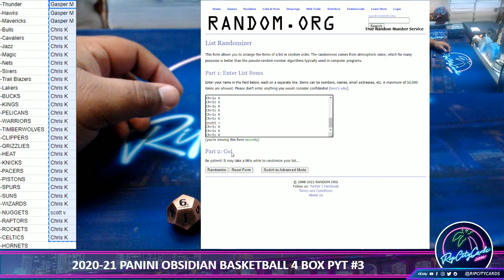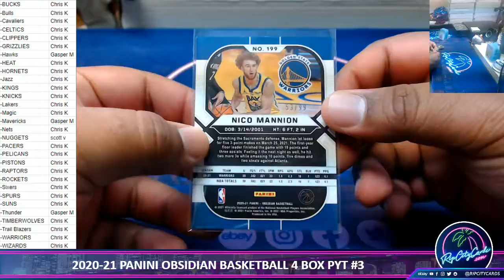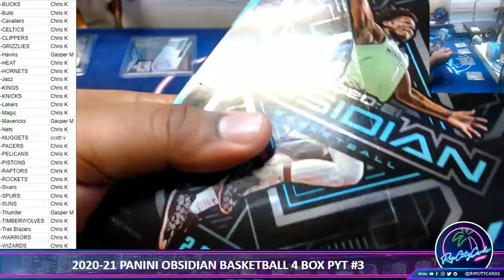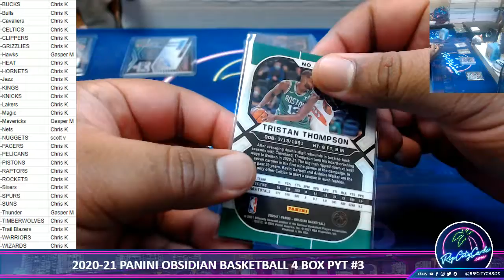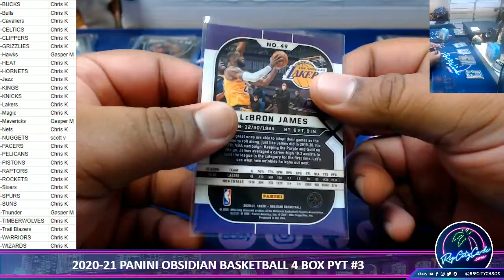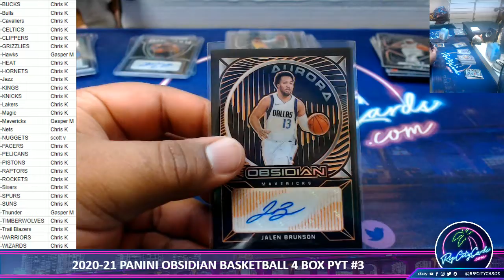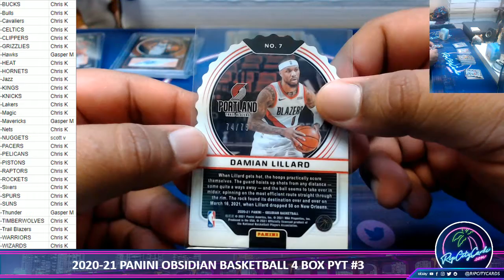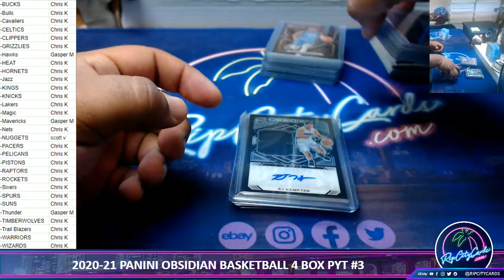2020-21 PANINI OBSIDIAN BASKETBALL 4 BOX PYT #3